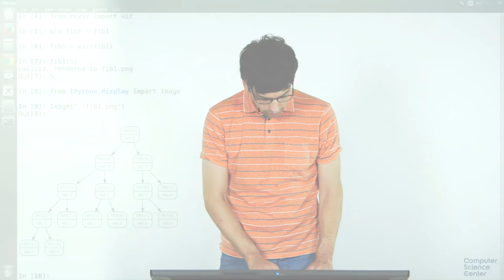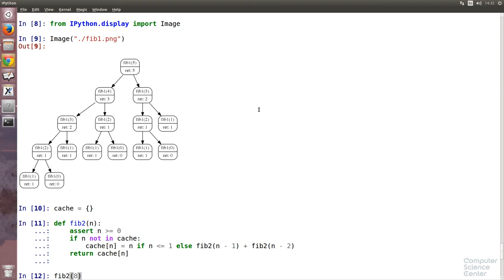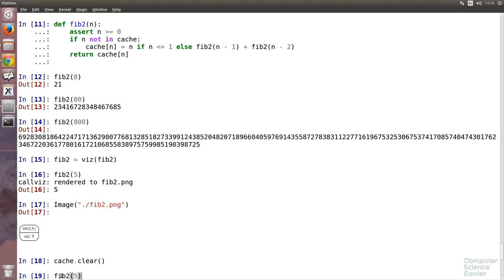Алгоритмы теория и практика Методы - 27 урок. Практика на Python: Числа Фибоначчи